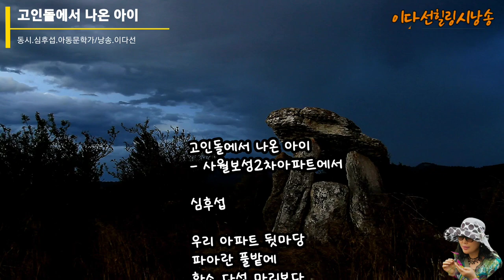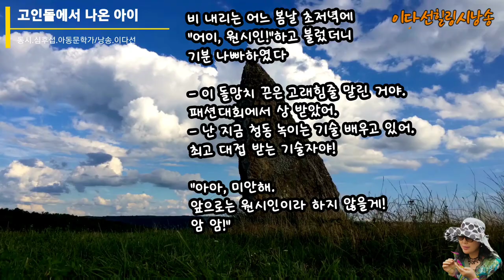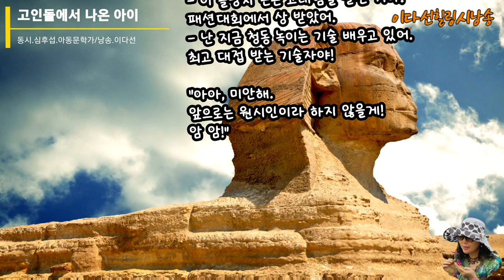(동시)고인돌에서 나온 아이/심후섭/현.대구문인협회 회장/아동문학가/낭송.이다선